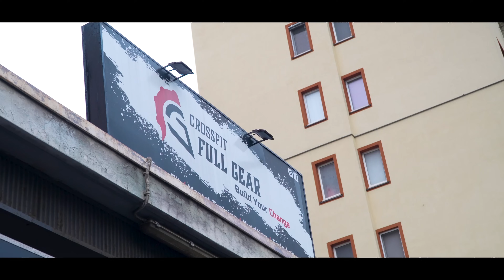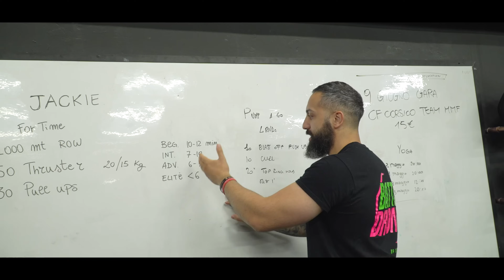La storia di Maurizio Merluzzo e Paolo Cellammare - The Best Blend Theory - Il Film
La The Best Blend è la compagnia di produzione audiovisiva di Paolo Cellammare e Maurizio Merluzzo. Nel docufilm si parlerà della sinergia tra i collaboratori, i dipendenti, i boss e di come le relazioni umane sane siano la base di un luogo di lavoro rispettoso della dignità delle persone.
Per giungere ad un livello di reciprocità come quello che vi è fra i personaggi di questo documentario tuttavia, occorre una certa dose di impegno nello sviluppo del proprio io e della gestione delle emozioni e dello stress. La psicoterapia, in questo caso, rappresenta un modo per porsi le domande giuste per essere quindi, persone migliori e serene.

E voi? Andate in terapia? Vi rivolgete a un servizio online o vi recate da un/una professionista dal vivo? Vi ha cambiato la vita? Fatecelo sapere nei commenti.

LA NOSTRA ATTREZZATURA:
Sony A7 IV
Sony ZV1 vlog camera
Obiettivo Tamron 28-75 mm F2.8
Obiettivo Sony 18-105 mm F4
Smallrig cage Sony a7 IV
Sony set audio XLR
K&F filtro ND variabile
Microfoni Rode Wireless GOII
DJI Mavic Mini 3 pro
DJI RS 3 Mini
Luce LED portatile Amaran P60X 60W
Luce LED portatile Apture MC